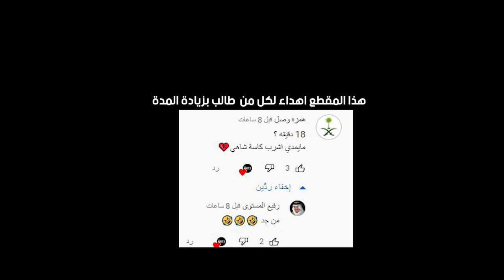واخيرا اشترت حصان ( شرح وتختيم بانيشد #5 ) افضل لعبة سرفايفل وبناء مدن 😱🔥 || BANISHED